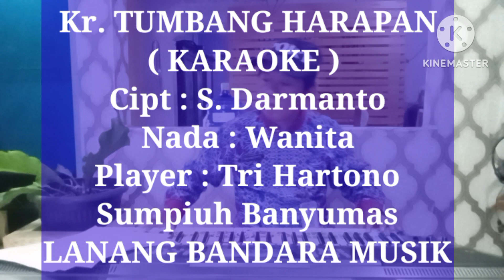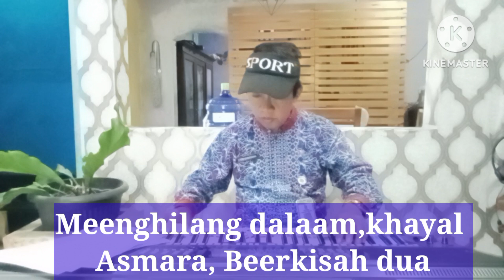Kr. TUMBANG HARAPAN, KARAOKE, Tri Hartono Sumpiuh Banyumas, LANANG BANDARA MUSIK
keroncong Tumbang Harapan ciptaane S. Darmanto ini diaransemen kembali oleh Tri Hartono RT 1 RW 1 kelurahan kebokura kecamatan Sumpiuh Kabupaten Banyumas dengan tujuan untuk melestarikan musik keroncong budaya asli Indonesia